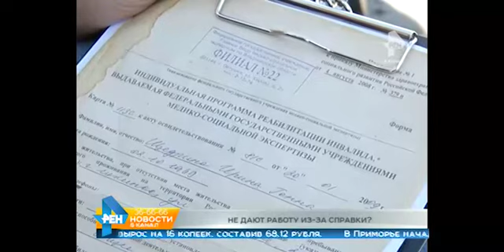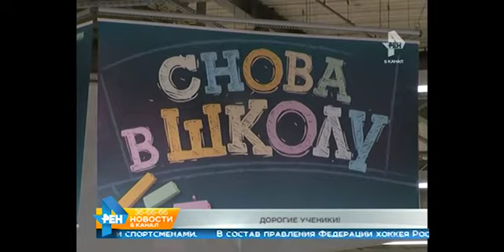Выпуск новостей Эфир 21 августа 2015